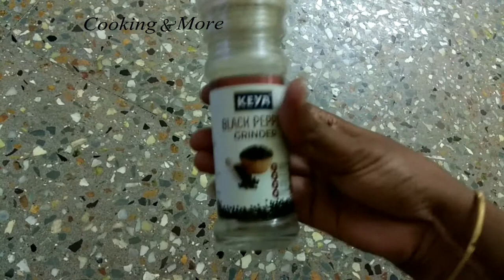Keya Black Pepper Grinder Review & Demo in Tamil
Keya Black pepper Grinder Review and Demo in Tamil